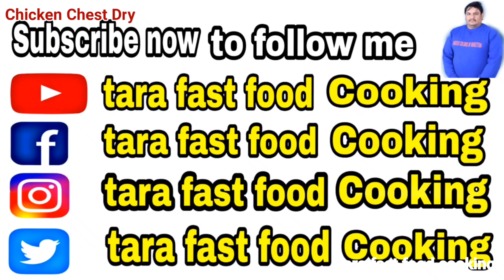Chicken Chest Dry |चिकन चैस्ट डॉई |Chicken Boneless Dry 🐓🐓ChickenChestDry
हैलो दोस्तों ताराभाई का कूकिंग यूट्यूब चैनल tarafastfoodcooking को सब्क्राईब कमैंट्स लाईक शेयर और बैल आइकन जरूर दबायें धन्यवाद 🙏🙏 कुसूमखेडा हल्द्वानी जिला नैनीताल उत्राखण्ड {भारत }

Chicken Samosa | चिकन समोसा | How To Make Chicken Samosa Recipe

हैलो दोस्तों ताराभाई का कूकिंग यूट्यूब चैनल tarafastfoodcooking को सब्क्राईब कमैंट्स लाईक शेयर और बैल आइकन जरूर दबायें धन्यवाद 🙏🙏 कुसूमखेडा हल्द्वानी जिला नैनीताल देव भूमि उत्राखण्ड (इन्डीया )

Chicken Kali Mirch| चिकन काली मिर्च |Chicken Black Pepper Recipe

Tara fast food cooking लाया है आपके लिए
ताराभाई द्वारा बनाया गया
मटका चीकन रोस्टेड 🐓🐓🐓🐓🐓🐓🍯🍯🍯🍯भाईयों पूरा विडिओ देखे और लाईक शेयर कमेंटस और सब्क्राइब जरूर करें धन्यवाद

ताराभाई के किया कमाल
पत्थर पर बनाया चिकन लैग रोस्टेड
देखे विडिओ पूरा लाईक शेयर सब्क्राईब जरूर करे 🙏🙏🙏
Bread Gulab Jamun |ब्रेड गुलाब जामुन बनाने का सरल तरीकाBreadGulabJamun sweets BreadGulabJamun

रक्षाबंधन के उपलक्ष्य मैं बेसन के लड्डू   देखे  पूरा विडीयों

100 रू मै बनाये  1किलो बर्फी
 ताराभाई द्वारा बनाई गई बेहतरीन रेसिपी  🍶🍶 मिल्क सेवई  बर्फी
रक्षाबंधन पर्व के उपलक्ष्य मैं पर आप घर मैं बनाए मिल्क सेवई बर्फी   🍫🍫🍫🍫🍫🍫🍫

दिवाली पर्व पर हम लाये हैं आपके लिए चावल के लड्डू
बहतरीन कुक  द्वारा  सब्क्राइब लाईक शेयर और कमैंट जरूर करें

दिवाली के उपलक्ष्य मैं कलाकंद मिठाई बिना मावा के

ताराभाई द्वारा बनाई गई पनीर की जलेबी  बहुत हि रसभरी
और एकदम कुरकुरी
🍩🍩🍩🍩🍩🍩🍩🍩🍩🍩🍩🍩🍩🍩🍩🍩🍩🍩 लकडी के चूल्हे मैं और वो भी  तवे पर

जन्माष्टमी के उपलक्ष्य मै मखाना कतली बर्फी 100 रू मैं बनाए 500रू किलो कि बर्फी
 लाईक शेयर कमेंट्स और सब्क्राईब जरूर करे
  Happy Janmashtami
ताराभाई द्वारा बनाए गये पनीर🧀🧀🧀🧀🧀🧀 के पकौड़े वो भी लकडी के चूल्हे मैं

ताराभाई ने बनाया
नवरात्र स्पेशल साबूदाना खिचडी
देखे कैसे बनती है
सब्क्राइब शेयर कमेन्ट्स जरूर करें
और पूरा विडिओ देखे धन्यवाद

 तारा भाई द्वारा बनाया गया बकरे का दिल देखे कैसे बनता हैं
बहुत हि लाजवाब बहुत हि टैस्टी
लाईक शेयर सब्क्राइब और बैल आइकन जरूर दबाए

ताराभाई द्वारा बनाया गया (चिकन बोटी कबाब )🥓🥓🥓🐓🐓🐓  रैसिपी  विडियों  पूरा देखे और शेयर सब्क्राईब कमैंट और लाईक जरूर करें धन्यवाद🙏🙏